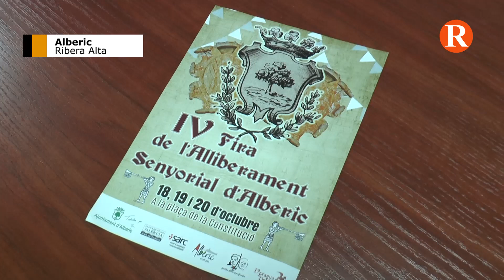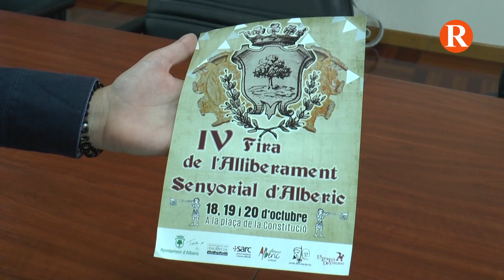Tot a punt a Alberic per a acollir la IV edició de la Fira de l’Alliberament Senyorial d’Alberic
La fira comptarà amb activitats per a tota mena de públic.